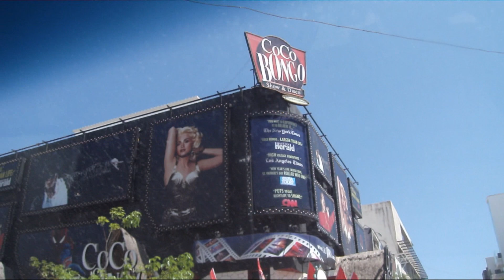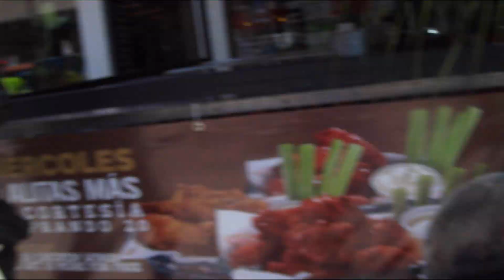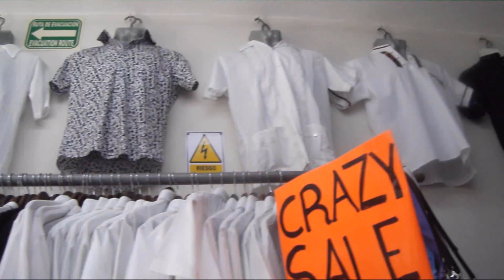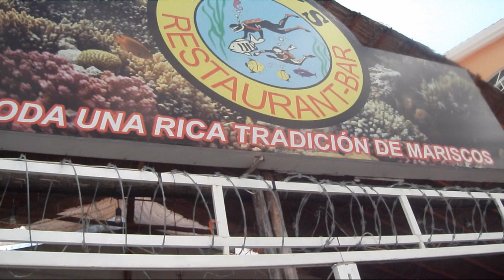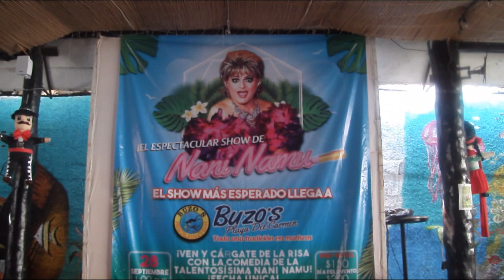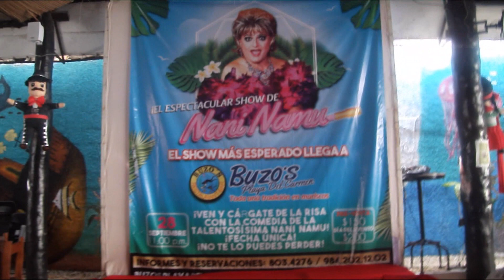Playa del Carmen + Quinta Av.+ Comprando ropa para la boda + Vuzo"s Mariscos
Comprando ropa para la boda, ademas paseamos por la quinta Av., fuimos a Vuzo"s  ricos mariscos acompáñame a disfrutar de este paseo...